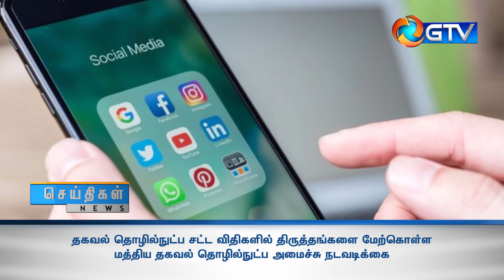தகவல் தொழில்நுட்ப சட்ட விதிகளில் திருத்தங்கள்